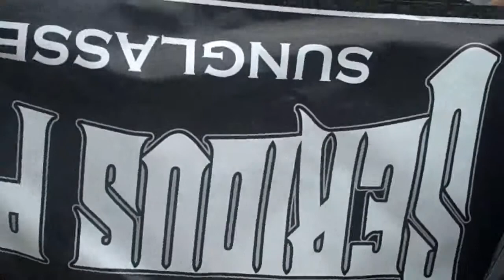A PIMP STAY ON THE MOVE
Dismost just got home serious pimp style